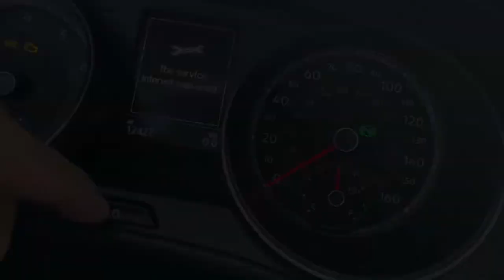How to reset oil light in 2019 Volkswagen Atlas